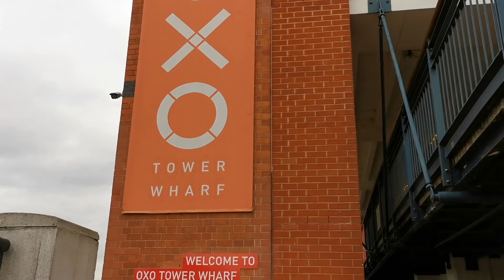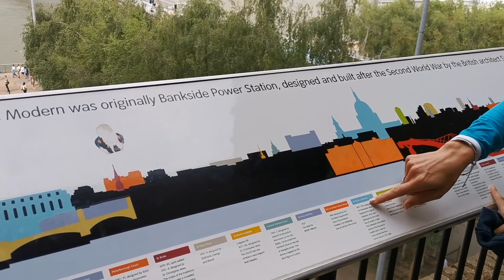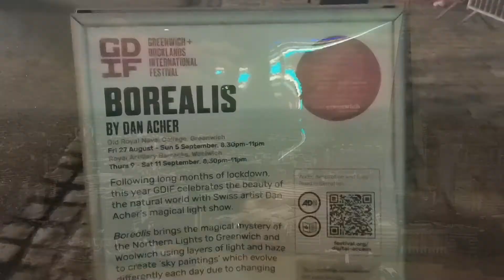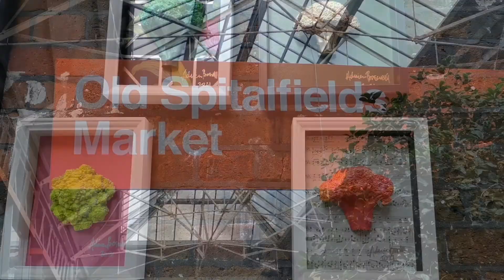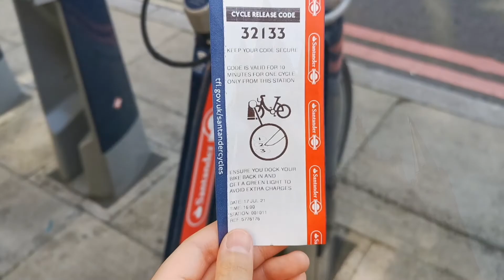My Journey to London during COVID-19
First half of this video shows the beautiful views of London city centre. London is truly picturesque and rich in history and culture. The second half is a compilation of memories with my friends.

❀ Timestamps:
0:00 - 4:10 Skyline views of London city centre, Westminster City, London Eye, Westminster Abbey, Admiralty Arch, Tower Bridge, London Bridge

4:40 Memories with Friends, Southbank, Millennium Bridge, Big Ben, London Eye, Canary Wharf

6:00 All the museums I visited during the weekends: Science Museum, Natural History Museum, Victoria and Albert Museum, Tate Britain, Tate Modern, British Museum, the National Gallery

8:00 Football fans EURO chanting and singing before the final match against Italy

8:16 Yayoi Kusama exhibition at Tate Modern, Uber Boat by River Thames, London Tower, The Shard, Skyline view of London City from Sky Garden, Borealis by Dan Archer at Greenwich to watch the “Northern Lights”, Haidilao hotpot

10:13 Adventures at Brick Lane and Shoreditch, street art, graffiti, EATALY, more food, best places to eat in London, food recommendations, the Music Room, places to get Coffee

11:25 Covent Garden Market, brunch, neon lights, Borough Market, Kyoto Garden at Holland Park, South Kensington, Horse Guards Road, St James Park, pigeons, elephant exhibition, Buckingham Palace and Changing of Guards, Walks at Victoria Embankment Gardens

13:40 Harry Potter and the Cursed Child, House of Spells, Minalima Harry Potter Shop, The Vaults dancing, Shake Shack burgers, Chinatown dim sum

14:36 Concert at St Matin-in-the-Fields, cooking, making tiramisu cake, Kings Cross Station, Harry Potter platform 3/4, biking in London on Santander bikes, M&M world, pasta, making mooncake to celebrate Mooncake festival

❀ FAQ:
When did you start your YouTube channel? In late 2020
What camera do you use? Huawei P30 for all my videos and photos
What software do you use to edit? iMovie for everything
My channel content? Travel vlogs, music covers, yoga and figure-skating videos

Subcount: 436